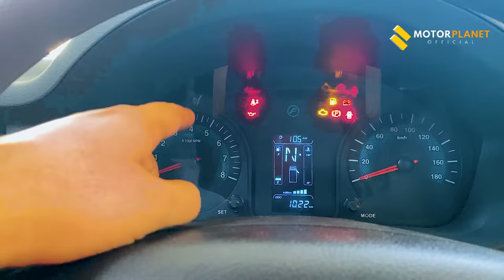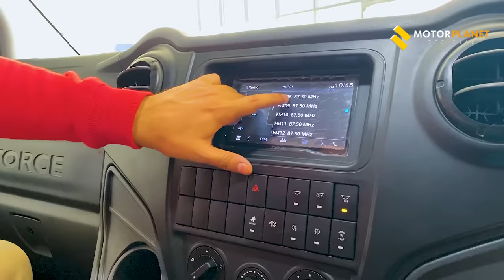Force Urbania Review | 13 Seater Van | Best in Class Comfort 😍👌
2022 Force Urbania First Look - Force Motors has announced the launch of its Urbania van range, with prices starting at Rs 28.99 lakh (ex-showroom). The Urbania is built on the next-generation T1N platform, which was unveiled at the Auto Expo 2020. It has a modular monocoque architecture with a two-box design. The van comes in three sizes: a 10-seater with a short wheelbase, a 13-seater with a medium wheelbase, and a 17-seater with a long wheelbase.
Force Urbania 2022 Review : The 2022 Force Urbania is powered by a diesel engine derived from Mercedes that produces 113 BHP and 350 Nm @ 1,400-2,200 rpm. It is the first vehicle in its class to use independent front suspension with transverse springs.According to Force Motors, the Urbania is the first vehicle in its class to offer crash and rollover compliance as well as driver and co-driver airbags. It has ventilated disc brakes all around, as well as ESP, ABS, EBD, and ETDC.

Force Motors has established a dedicated Urbania manufacturing facility. The first phase has a monthly installed capacity of 1,000 units, which can be increased to 2,000 units.

Force Urbania Price in India : Force Urbania is available at a price range of Rs. 28.99 Lakh - 29.25 Lakh.
Force Urbania Price in India ( based on variants )
Force Urbania Short Wheelbase ( Force Urbania 10 Seater ) - ₹28.99 Lakh
Force Urbania Long Wheelbase  ( Force Urbania 17 Seater )-₹28.99 Lakh
Force Urbania Medium Wheelbase ( Force Urbania 13 Seater )- ₹28.99 Lakh

Video Highlights
2022 Force Urbania Review